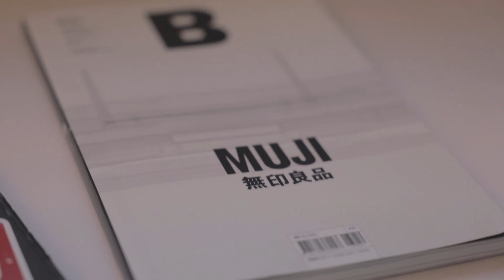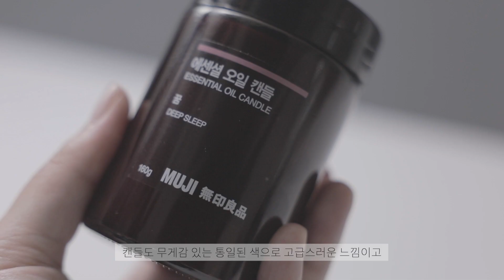무인양품 ₩40,000 이하 크리스마스 연말 새해 선물 추천🎁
안녕하세요 룩백입니다.

오늘은 무인양품 크리스마스 연말 새해 선물 추천입니다!
집들이 선물이나 생일 선물로도 좋은 것 같아요:)

[할인정보] ₩20,800 할인!
현재 세트상품(디퓨저+캔들+룸스프레이+주트백)으로 구매하면 할인하고 있습니다

추천하고 싶은 제품이 있으시거나 의견있으시면
댓글로 많이 남겨 주세요! 항상 기다리고 있습니다

[기타문의]
-instagram DM: lookback_kr

[제작도움]
-유찬
-베니

[자료영상]
-mujigrobal
-mujikorea

[음악]
Jingle Bell (징글벨) Jazz Piano (재즈버전) - Ramong (라몽)